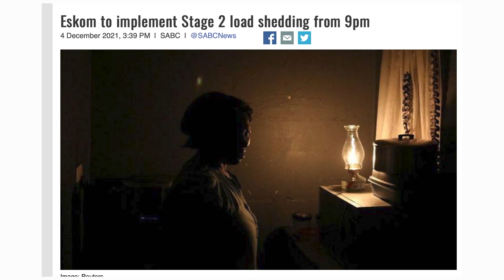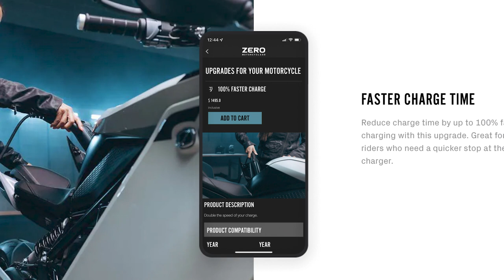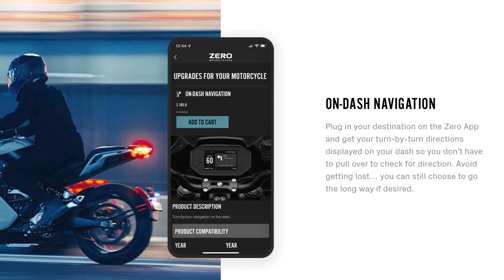Amped up for electric bike developments in 2022.